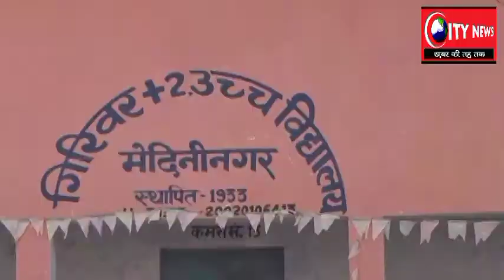नगर निगम क्षेत्र की जनता से मिल रही समर्थन से गदगद हूँ -----प्रमेन्द्र कुमार बाबू